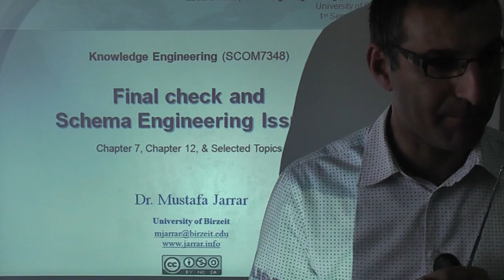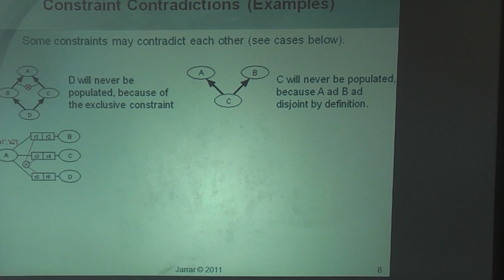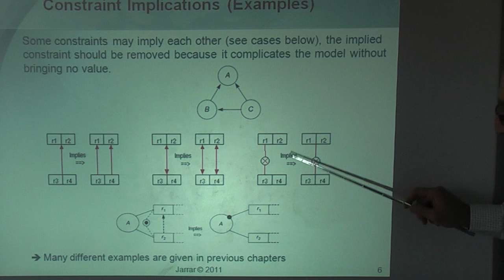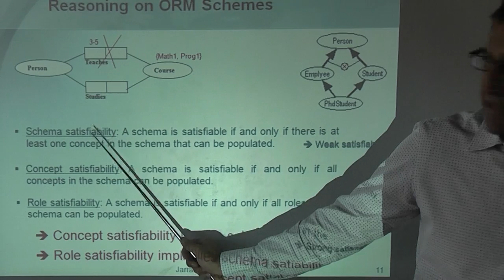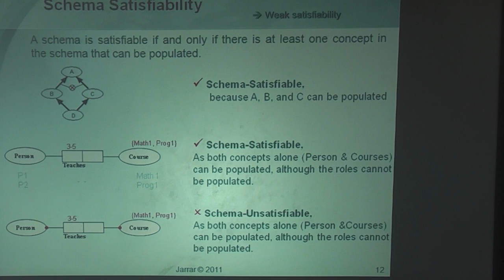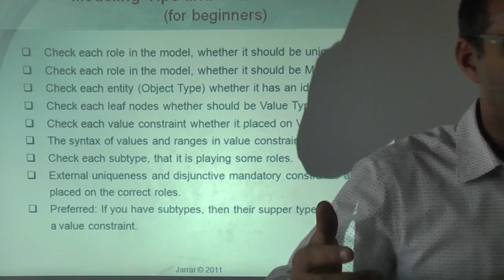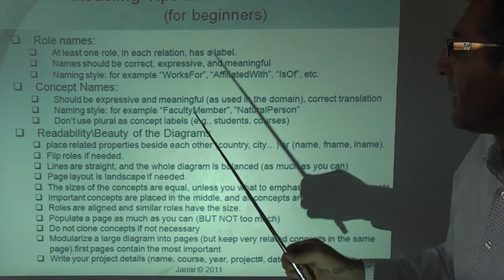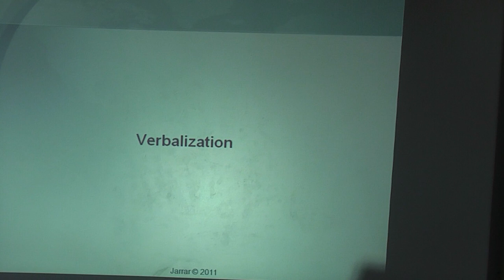Final Check and Schema Engineering Issues (Part 1/4)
The lecture covers: Final Check and Schema Engineering Issues